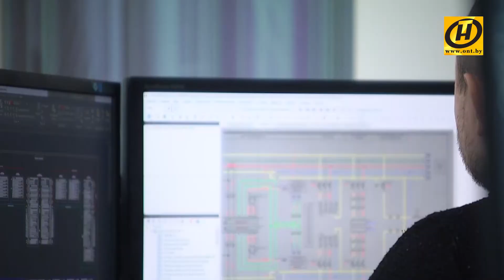Как в помещении создать комфорт для всех работающих? Работа дизайнера